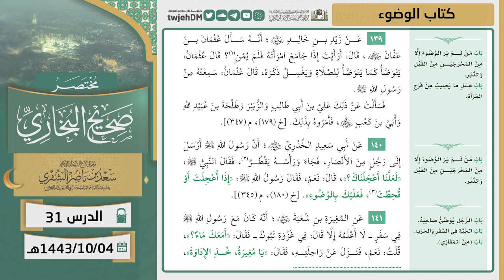31 ( مختصر صحيح البخاري | كتاب الوضوء ) لمعالي الشيخ أ.د. سعد الشثري | 03-10-1443